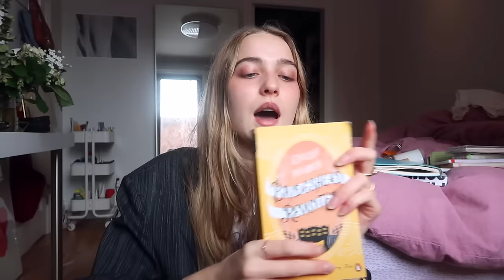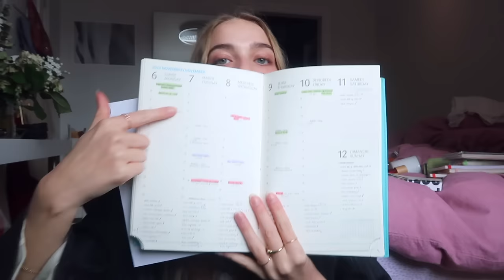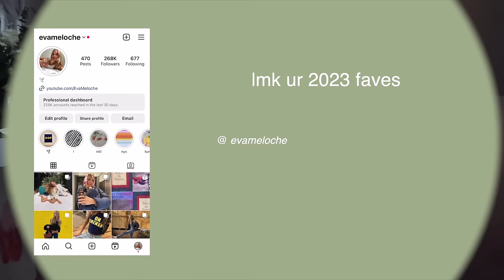everything i can't live without | my 2023 favorites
everything i could not live without!!! from skincare to books to clothing to hair care (& sm more), i share it all ! hope you enjoy x

all my favourites in order of mention 💌
skincare
makeup
(rosewood) & (mahogany)
(smaller format)
(bigger format)
(smaller format)